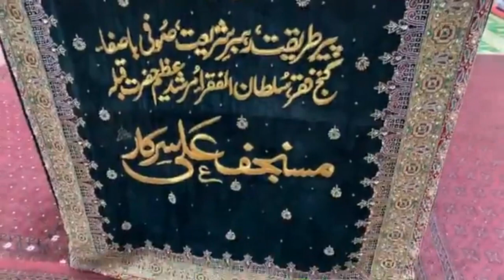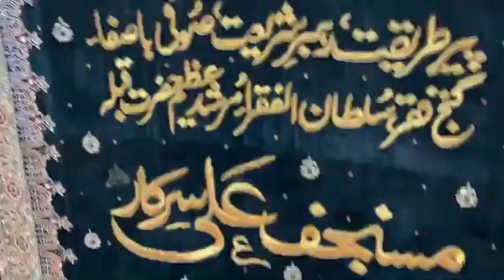Snowfall at Darbar e Aliyah Balawar Shareef